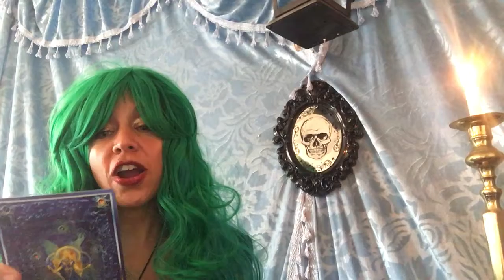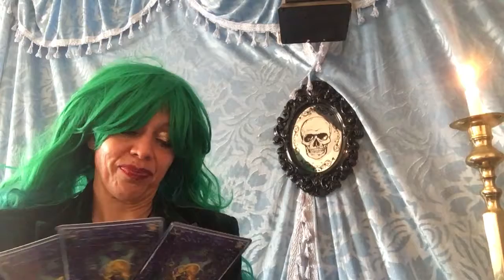Angel card reading Nov 26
Here's your angel card reading for those born on November 26, 7 of hearts Sagittarius person!